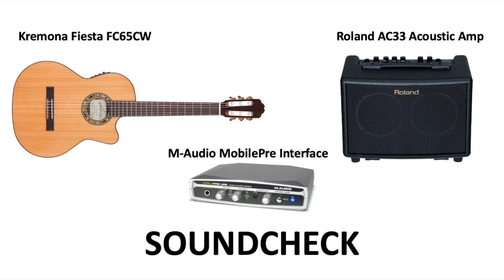SOUNDCHECK Kremona Fiesta F65CW Classical Guitar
This is my first soundcheck with the Fiesta F65CW classical guitar from Kremona. I am using a Roland AC33 Acoustic Amp and an M-Audio MobilePre Audio Interface.

Kremona Fiesta F65CW

Kremona Rondo R65CWC

Kremona Verea:

Roland AC33 Acoustic Amp

Mobile-Pre Interface